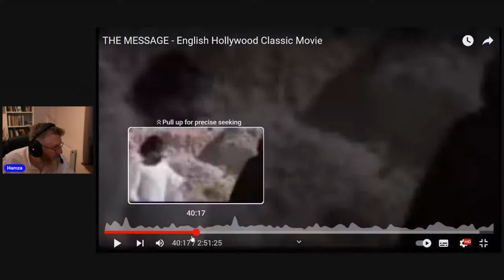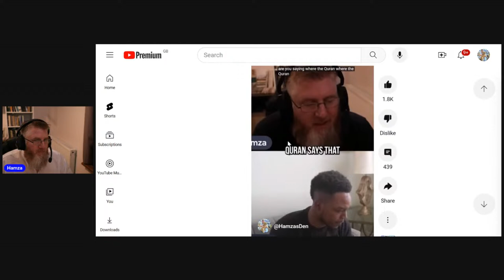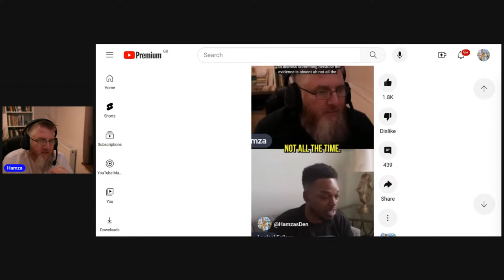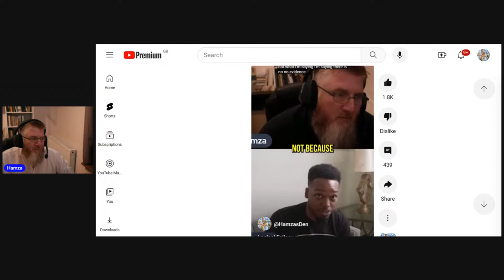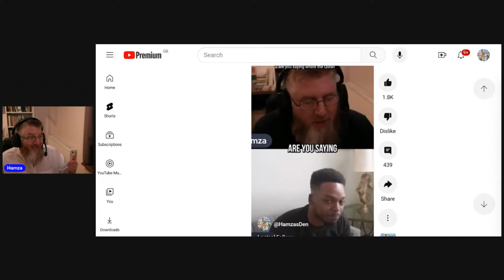Ramadan live - Reading from the biography of Mohammad (saw) - episode 17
Videos Edited & Channel Managed by: Ben Iqra